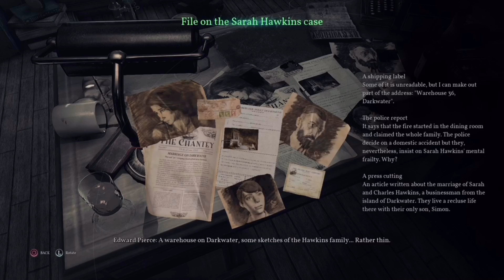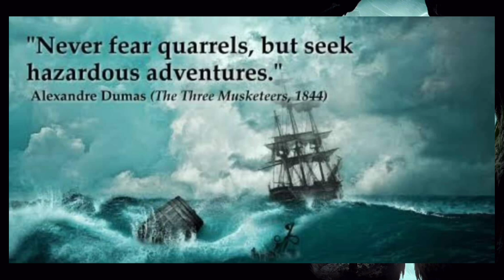I SEE DEAD WHALES EVERYWHERE - Call of Cthulhu Gameplay Walkthrough Playthrough - Part 2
Part 2 of my Call of Cthulhu Let’s Play. We’re finally heading out to Darkwater, probably the only fictional place in the world that is literally a whale graveyard. Every corner is steeped in whale guts and illegal fishery.